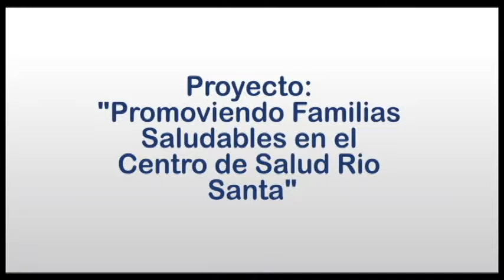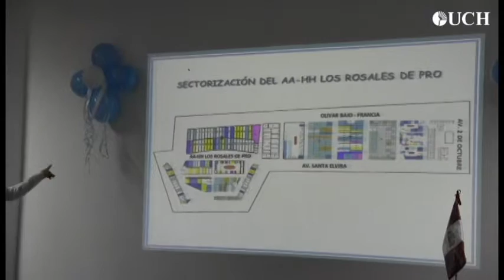UCH y MINSA trabajan juntos para beneficiar a más de 200 familias en Los Olivos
En coordinación con la Red de Salud Rímac-SMP-LO, las alumnas de 5to ciclo de enfermería de la Universidad de Ciencias y Humanidades realizaron el proyecto social "Promoviendo Familias Saludables" en la comunidad de Río Santa, distrito de Los Olivos, sectorizando y sensibilizando a más de 200 familias en temas de higiene personal, mejora de calidad de vida y prevención de enfermedades.